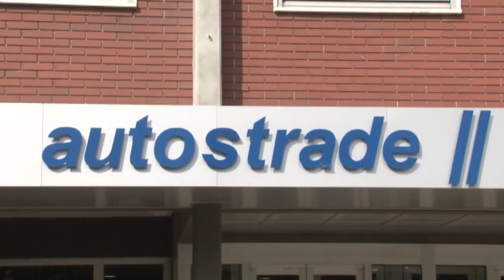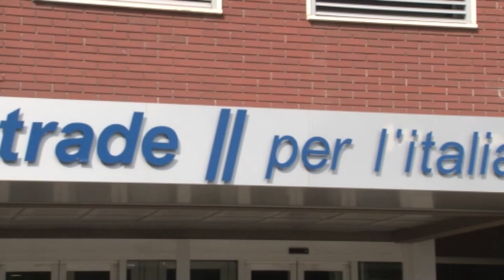Lavori sulla A14, autostrada chiusa per tre notti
I cantieri sulla A14 continuano a generare ingorghi e questa settimana un tratto autostradale sarà completamente interdetto al traffico. Gli autotrasportatori, che ben ricordano l'emergenza viabilità di inizio anno, chiedono sconti sui pedaggi.